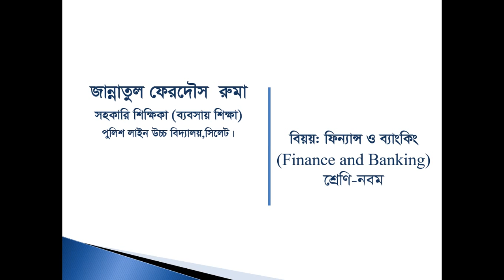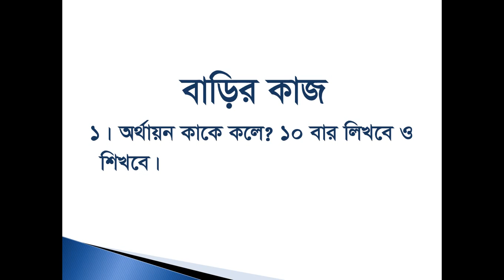নবম শ্রেণি- ফিন্যান্স ও ব্যাংকিং- ১ম অধ্যায়- জান্নাতুল ফেরদৌস রুমা